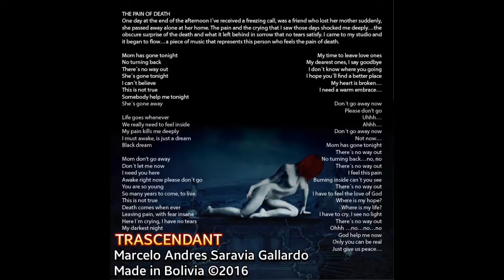Marcelo Saravia - The Pain of Death (TRASCENDANT)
The pain of the death. Death may come any day... anyway, this piece of music pay tribute to that tragedy, when someone loved pass away suddenly.